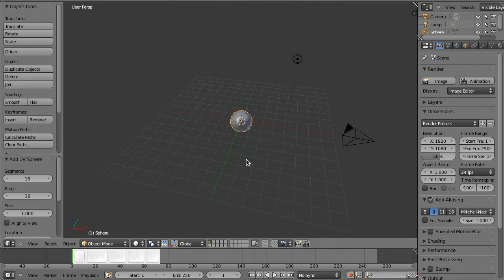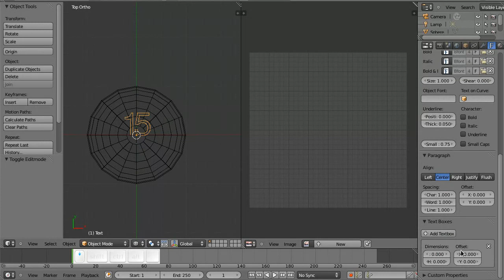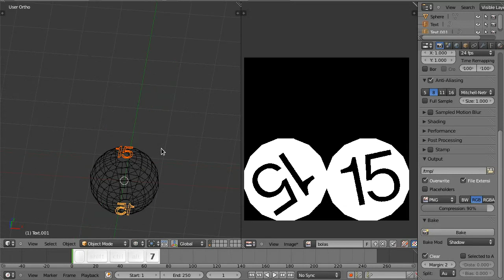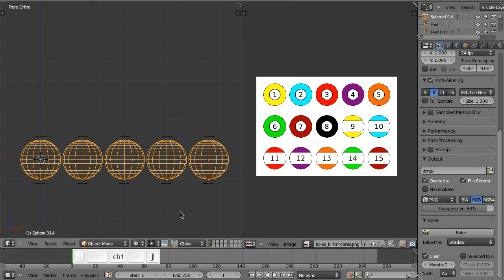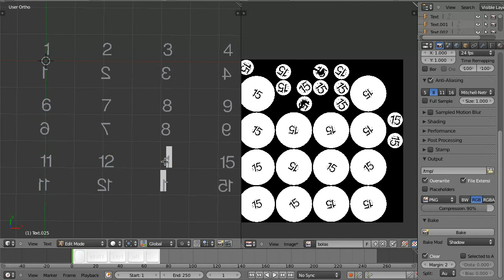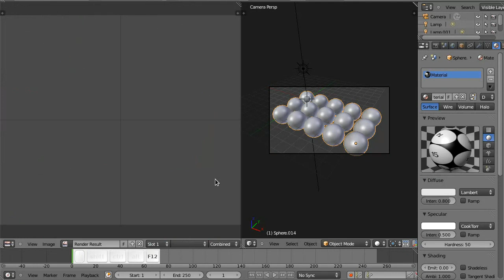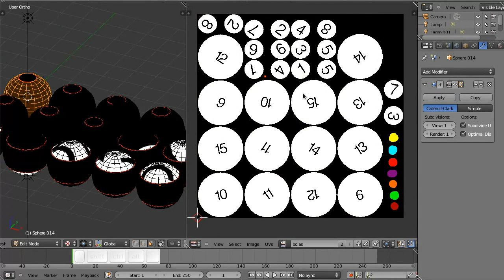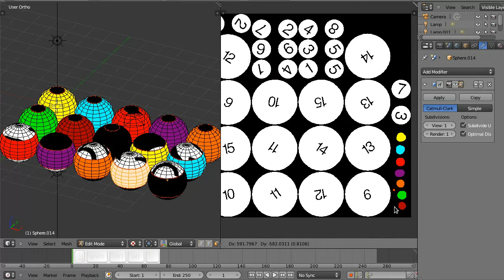Tutorial Blender - textura bolas de bilhar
Um tutorial mostrando como criar uma textura de todas as bolas de bilhar, usando apenas o bender.